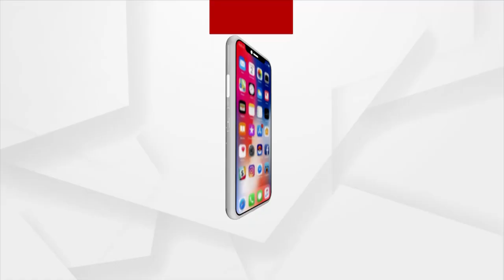ଆଜି ଜାତୀୟ ହସ୍ତତନ୍ତ୍ର ଦିବସ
ଆଜି ଆମ ସହିତ ଅଛନ୍ତି ବରଗଡ଼  ଜିଲ୍ଲାର  ବରପାଲି ସହରର  ଜାତୀୟ ଓ ରାଷ୍ଟ୍ରପତି ପୁରସ୍କାର ପ୍ରାପ୍ତ ବାନ୍ଧଶିଳ୍ପୀ ସୁକାନ୍ତି ମେହେର ଓ ତାଙ୍କ ସ୍ୱାମୀ ମକରଧ୍ବଜ ମେହେର ।

ArgusNews